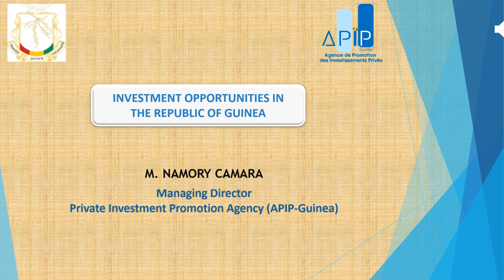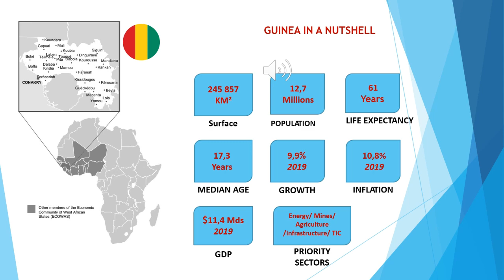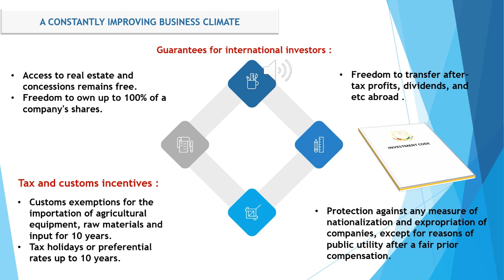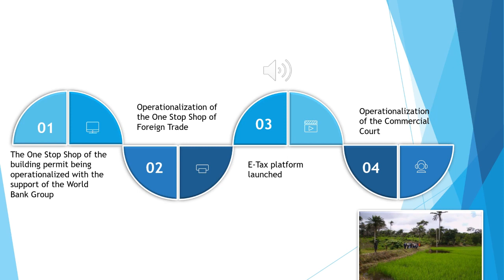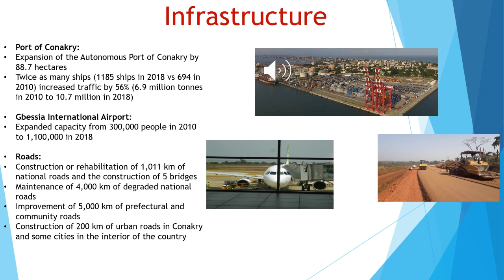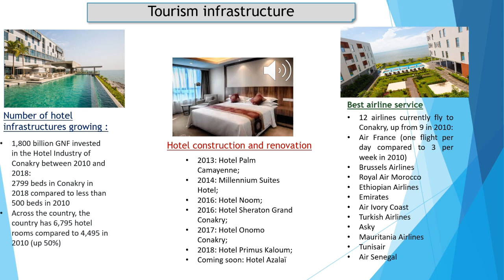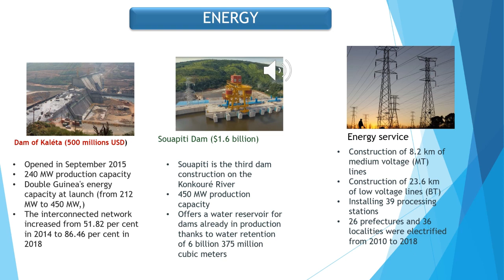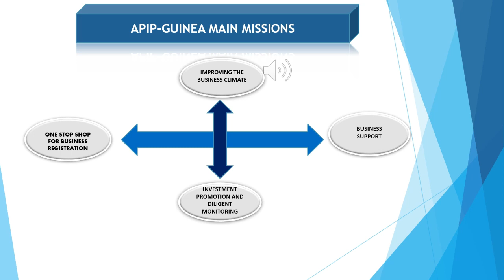THINK GLOBAL CONFERENCE 2021 - GUINEA: The Trade and Investment Hub for Africa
Our vision is to "make Guinea the Trade and Investment Hub for Africa" by 2025. This vision is achievable thanks to the tens of billions of dollars earmarked by major mining projects over the next decade, a progressive energy development policy that will make Guinea a hydroelectric power in 10 years, an ambitious agricultural strategy which will make the country an agricultural power by 2025, and the intention for Guinea to become a transport hub with multiple port, airport, road, rail and river infrastructure.

Speaker: Namory Camara, Managing Director of the Private Investment Promotion Agency (APIP) - GUINEA